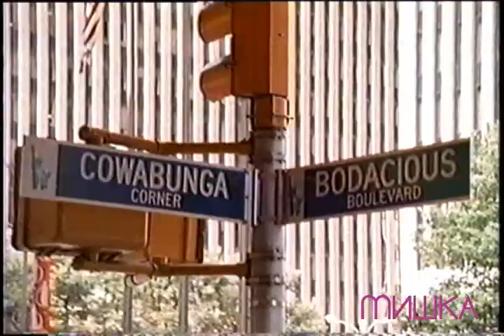Мишка Presents Kill With Video: Pizza Krazy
Dominos Pizza is delicious but the shit that goes on behind the scenes at that place is truly fucked up. If you hate this video please blame The Vidiot, and also Rokhausen for the musical interludes.